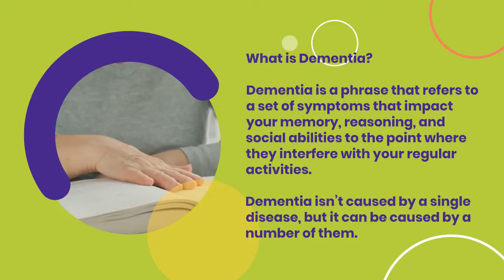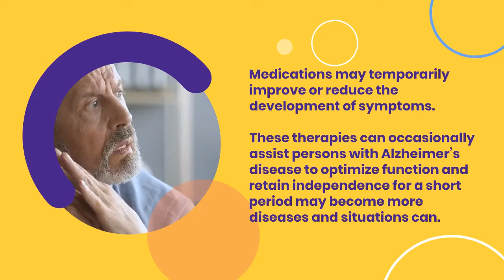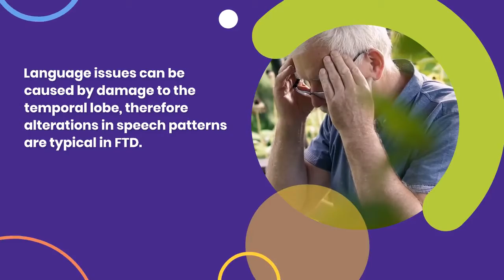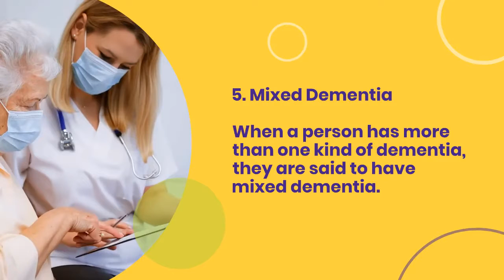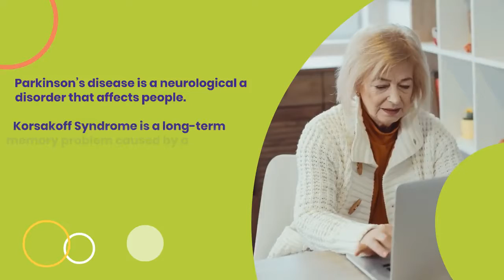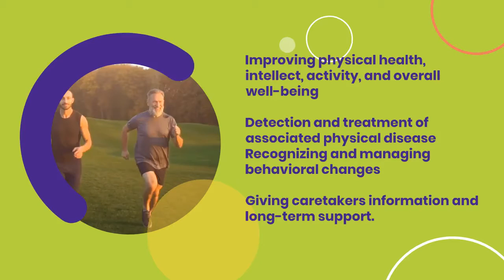5 Most Common Types of Dementia. How to prevent them?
1. Alzheimer’s

Alzheimer’s disease is the most prevalent kind of dementia, accounting for 60 to 80 percent of dementia cases, according to the Alzheimer’s Association. Alzheimer’s disease is a degenerative brain illness that causes nerve cell connections to break down and tissue to shrink in regions of the brain that are important for memory skills.

Alzheimer’s disease affects around 5.8 million people in the United States aged 65 and over. Eighty percent of those are 75 or older. Alzheimer’s disease is believed to affect 60-70 percent of the approximately 50 million individuals globally who have dementia.

Early symptoms of the condition include forgetting previous events or discussions. A person with Alzheimer’s disease will acquire significant memory impairment and lose the capacity to carry out daily duties as the disease develops.

Medications may temporarily improve or reduce the development of symptoms. These therapies can occasionally assist persons with Alzheimer’s disease to optimize function and retain independence for a short period may become more diseases and situations can.

2. Lewy Body Dementia

Lewy body dementia (LBD) is a neurological disorder characterized by aberrant deposits of the protein alpha-synuclein in the brain. These deposits, known as Lewy bodies, have an effect on chemicals in the brain, causing alterations that can lead to issues with thinking, movement, behavior, and mood.

According to the Alzheimer’s Association, this kind of dementia accounts for 5 to 10% of all dementia cases.

According to the Family Caregiver Alliance, Lewy bodies are also prevalent in Parkinson’s disease, and persons with DLB may suffer comparable symptoms, such as tremors and other movement issues.

Parkinson’s patients are also at significant risk of developing DLB as their condition advances.

Sleep issues, hallucinations, and difficulty keeping focus are other frequent symptoms of DLB.

3.Frontotemporal Dementia

According to Verywell Health, frontotemporal dementia (FTD) is a kind of dementia that affects the frontal and temporal lobes of the brain, which are important for memory, language, judgment, problem-solving, and behavioral and emotional regulation. FTD was formerly considered to be the rarest form of dementia, but according to the Alzheimer’s Association, it currently accounts for 10 to 15% of dementia cases.

Early indicators of FTD include changes in behavior, loss of emotional control, and compulsive behaviors, as the frontal lobe regulates emotion and self-control and encourages us to act in socially acceptable ways. Language issues can be caused by damage to the temporal lobe, therefore alterations in speech patterns are typical in FTD.

Please Watch the Video for further Details.